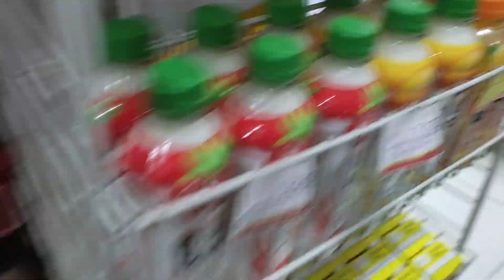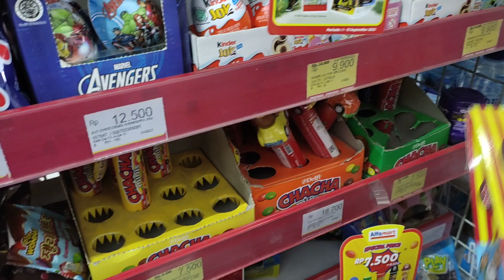Neng zya Minta Choki-choki edisi Doraemon